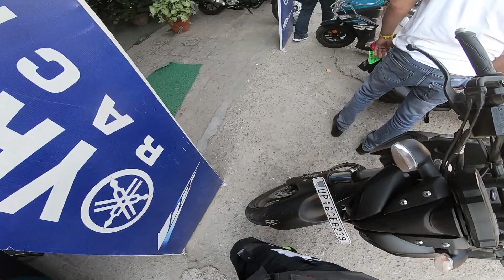First MT-15 on Spiti Valley | Delhi to Dalhousie | Ep-01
Here is the first episode of my Spiti ride on new MT-15. We rode from Delhi to Dalhousie distance of 560KM.

All episode will be out soon...